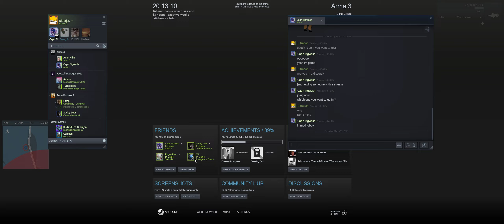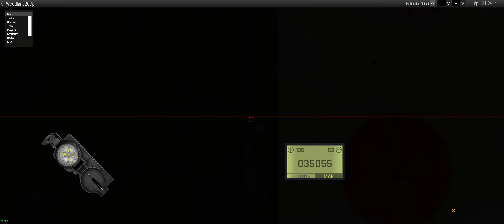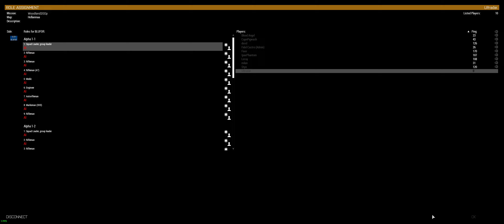Arma 3 - Woodland Op | Zeus by Fidel